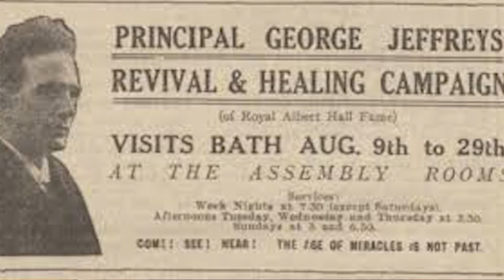It Happened on January 25th... The Anointing was Transferred.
A chance meeting changes the life of a future giant in the faith.